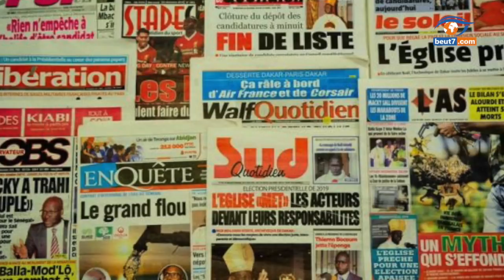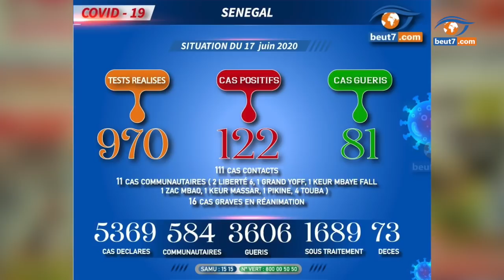Le cri de cœur des prostituées...Ndeye ndack soutient Barthélémy dias...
Le cri de cœur des prostituées... Ndeye ndack soutien Barthélémy diass... Le colère des mbacké mbacké.

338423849